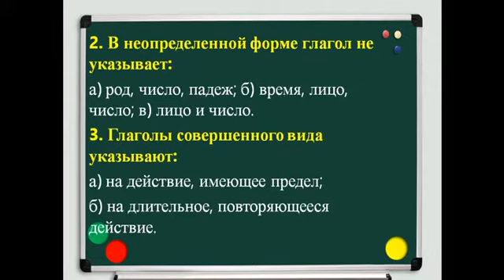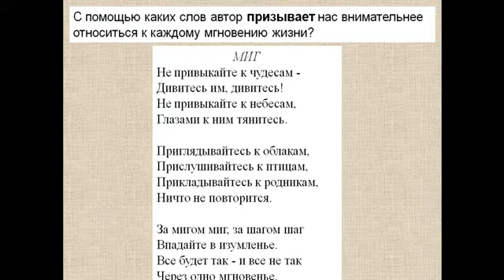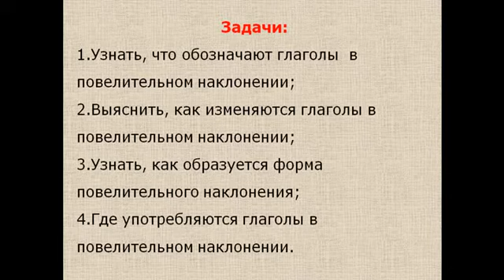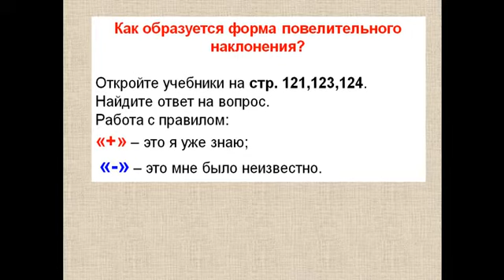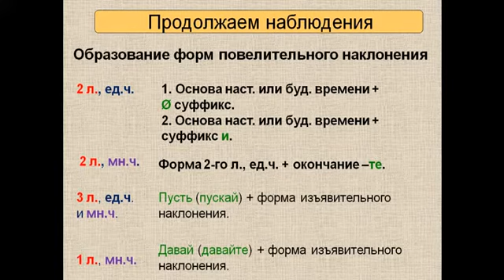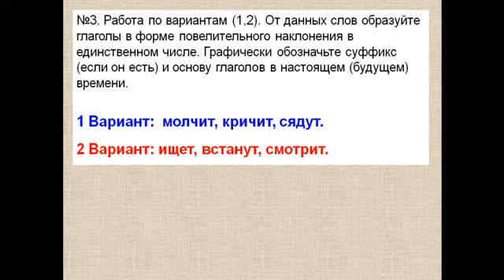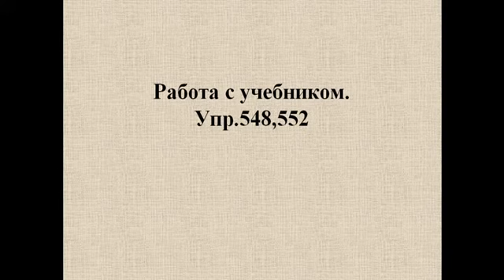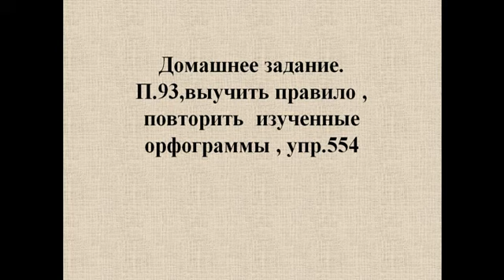20 04 20 Русский язык 6класс